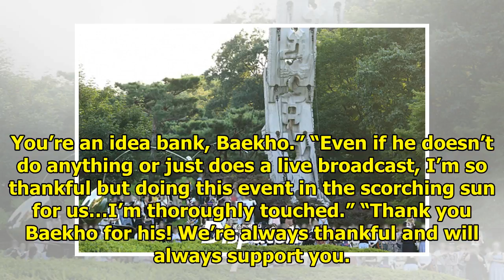NU’EST Baekho Held A Surprise Event For His Birthday And Basically The Entire Country Showed Up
On July 21st, NU’EST’s Baekho uploaded a surprise Instagram post that indicated that he would be hol...